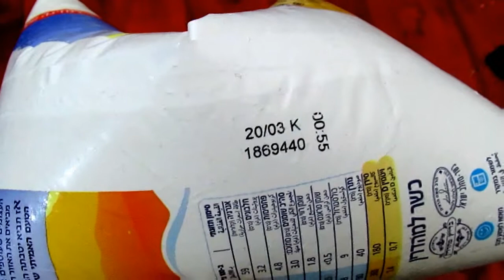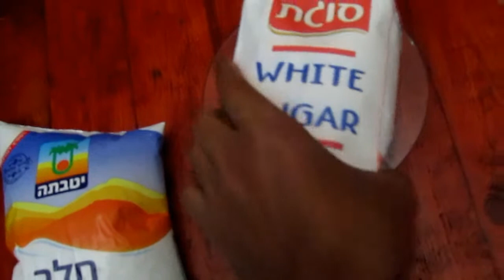the consumer looses when the weight is not correct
I was weighting 1 kg of sugar to check that my scale was correct and then i noticed that the weight of the milk bag was much less then the one liter that is supposed to be.

שקלתי קילו סוכר כדי לוודא שהמישקל נכון, ואז הסתבר ששקית החלב שוקלת הרבה פחות מהמצויין